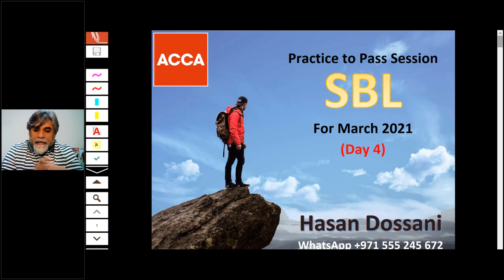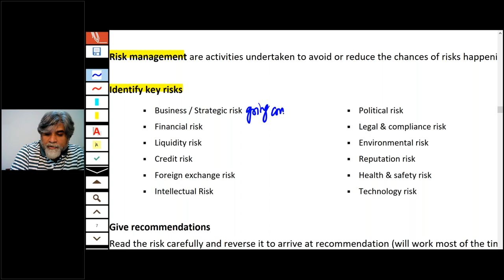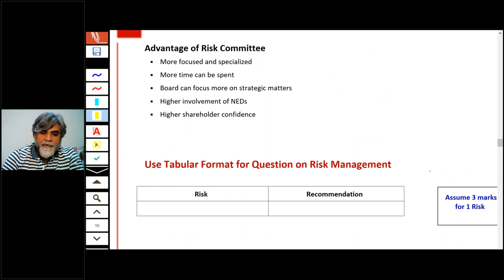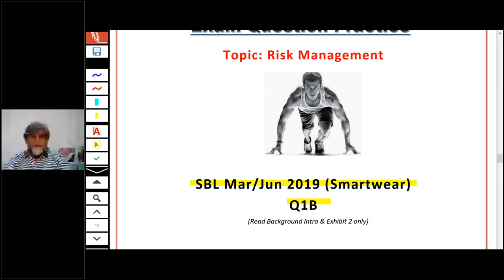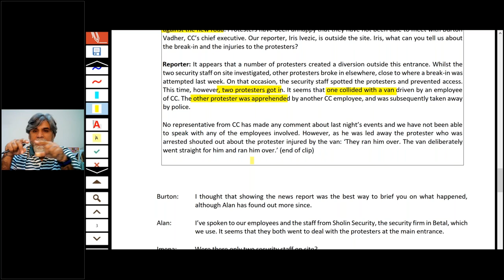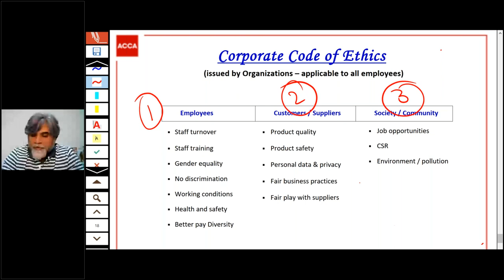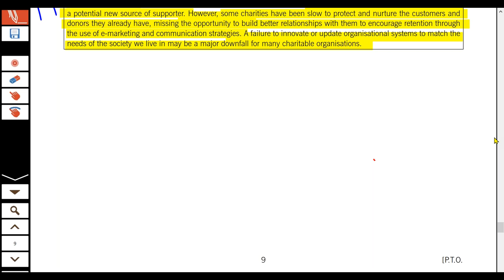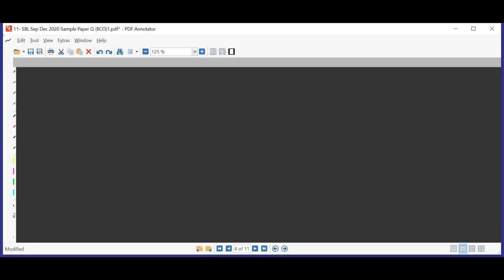SBL - Day 04 - March 2021 - Strategic Business Leader ACCA Exam Approach Webinars | MNN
acca exam,
acca lectures,
acca pakistan,
acca qualification,
acca sbl,
acca sbl exam technique,
acca sbl hasan dossani,
acca sbl lectures,
acca sbl revision,
acca sbl September 2024,
acca sbl tips,
acca sbr,
acca strategic business leader,
afm acca,
hasan dossani,
hasan dossani sbl,
hassan,
hassan dossani,
hassan dossani sbl,
hassan dossani top 25 topics,
hassan sbl,
kashif kamran,
kashif kamran sbl,
m n n,
melodi izreen dan intan,
mnn,
sbl,
sbl acca,
sbl acca lectures,
sbl acca revision,
sbl hasan dossani,
sbl lectures,
sbl revision,
sbl top 25,
sbl webinar,
sbr acca,
sir hassan dossani sbl,
smartwear sbl question,
strategic business leader acca,
strategic management model,
top 25 topics by hasan dossani,
vifhe,
vifhe sbl,
SBL - Day 04 - March 2021 - Strategic Business Leader ACCA Exam Approach Webinars

 Handout/Document for March 2021
F1 – BUSINESS & TECHNOLOGY

• Edited footage from other creators where you add a storyline or commentary Consolidated Financial Statement Economic
Economies
Economy
Recession
Earn
Bitcoin
Quickbook
my exam performance acca